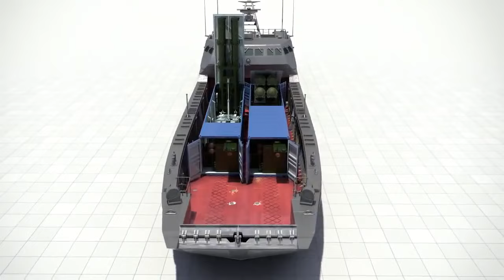Club-K Container Missile System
Check this item on Defense-Update - This unique capability introduced by the Russian 3R-54 'Club' cruise missile manufacturer 'AGAT' features a containerized version of the cruise missile. The system, designated Club K, enables the deployment and launch of four cruise missiles per container, carried and operated from 'innocent looking' cargo ships, rail cars or trucks. The system comprises the launch container, mission planning and control module (in another container) and optional UAV carried in a third module.